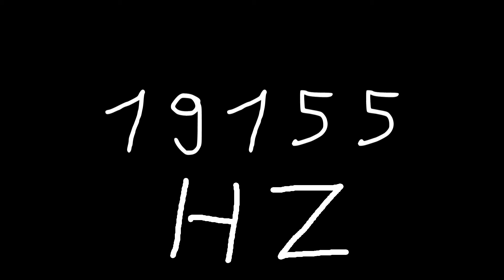19155 hz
Just sound.

chords
sounds
noise
tone
noises
tones
audio
wave
waves
sin
sine
sinus
sinoid
heart
heartbeat
resonancy